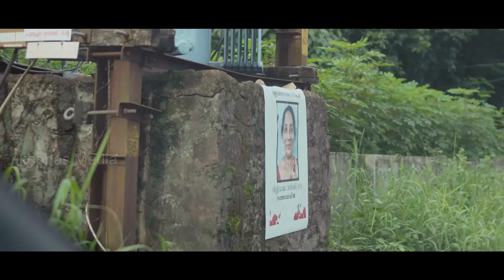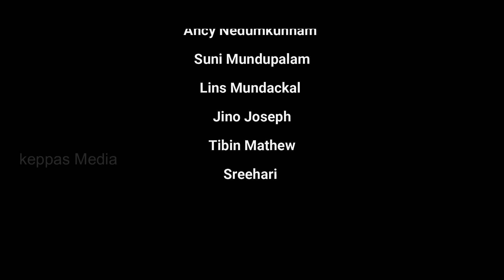ഇപ്പൊ ഇങ്ങനാണെങ്കില്‍ വയസാംകാലത്ത് എന്ത് കാണിക്കും എന്ന് ആര്‍ക്കറിയാം?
പുതിയ തലമുറയിലെ കുടുംബങ്ങള്‍ ഒന്നിച്ചിരുന്നു കാണാന്‍ ഒരു ഷോര്‍ട്ട് ഫിലിം. ഇതിലെ ചില നിമിഷങ്ങള്‍ നോമ്പരപ്പെടുത്തുമെന്ന് അറിയാം .. പക്ഷെ . ആ നൊമ്പരം ഒരു തിരിച്ചറിവാണ്
Script : Fr.Robins Kuzhikodil
Direction : Fr.Jino Joseph TOR